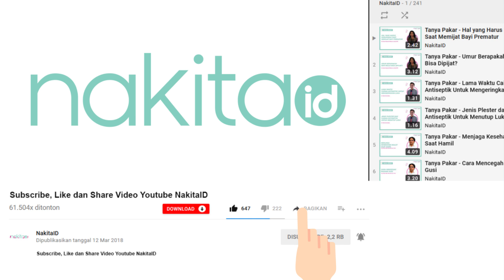Tips Memilih Teether Untuk Si Kecil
Moms ingin memilih teether untuk si kecil di rumah? Simak tipsnya di sini.

EDITORIAL OFFICE

ADVERTISING